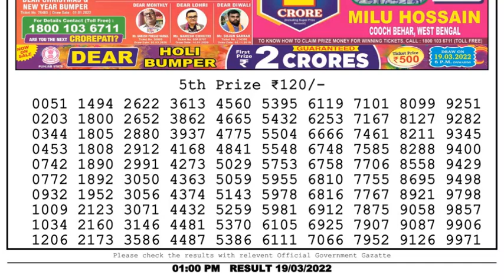Dear Lottery Sambad 1pm today 19.03.22 Nagaland State Lottery Result